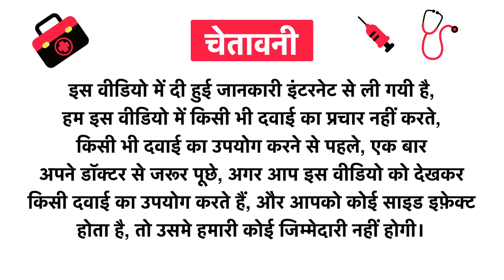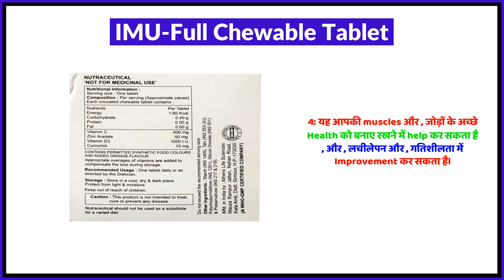IMU-Full Chewable Tablet Uses in Hindi | Side Effects | Review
IMU-Full Chewable Tablet Uses in Hindi | Benefits | Side Effects | Dose